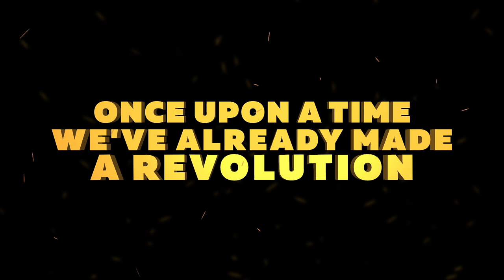Force Pre-Launch Teaser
Once upon a time we've already made a revolution in the field of earning on cryptocurrencies.
And changed the lives of over a million people.
We are ready for a new revolution on a much larger scale.
And are you ready?..
From the creator  of the legendary Forsage...
Even more features both in active and passive income.
The launch of COIN with powerful cryptonomics.
Own Metaverse and cryptocurrency tools.
Our Community is a Universe changing the WORLD.
With us, improving your life, you improve the world
We are with you -  FORCE
Coming Soon...
Meta FORCE Space - DeFi №1 & Decentralized Society with oun coin and marketing on smart contracts, which are publicly and perpetually available to view on Blockchain.